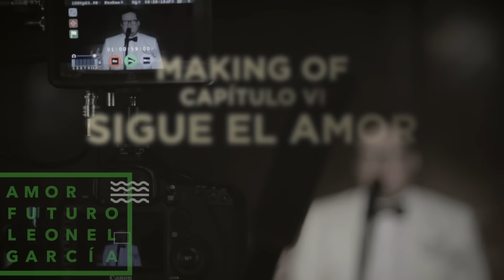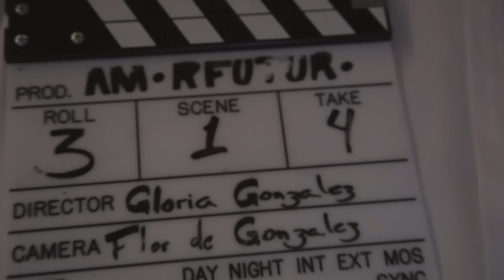Leonel García - Sigue el Amor (Making Of)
Music video by Leonel García performing Sigue el Amor. (C) 2015 Sony Music Entertainment México, S.A. de C.V.